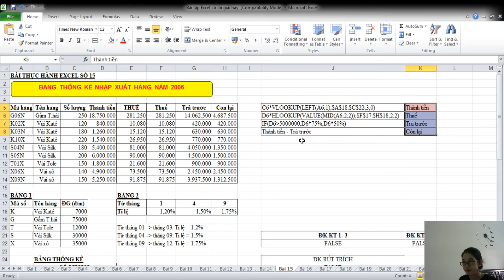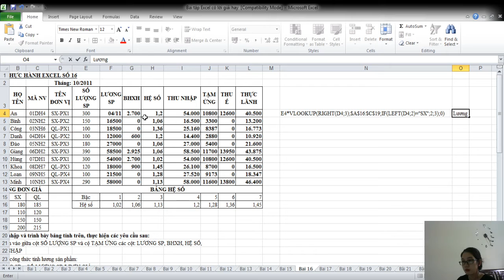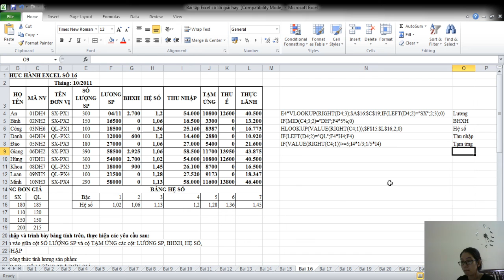Đây là cách sử dụng hàm công thức để tính toán nhanh chóng trong Microsoft Excel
Cách sử dụng thanh công cụ Home để định dạng trang tính trong Microsoft Excel